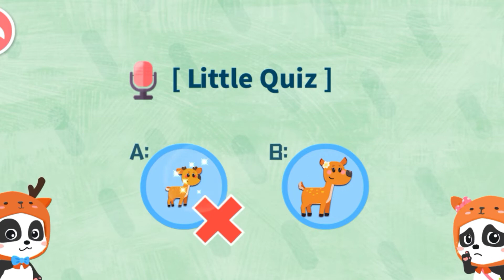Baby panda animal family||beby panda hobby#bebypandahobby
baby panda animals family

This is my kids YouTube channel

Please 🥺🥺 my wolfoo world YouTube
 channel ko support kariye
Best contant payiye is Channel se

Again contant paye best content this channel

To bay bay milte hai naye contant ke sath

How arn many YouTube
On channel best earning platform on YouTube
App manejment kijiye
Baby panda hobby
smart gaming kids
Is channel par best contant milte hai

आगया है इस पार्ट को जरूर देखें इसमें आपको को बहुत मजा आयेगा

और ऐसे ही मजेदार वीडियो देखते रहें

हमने यह नया चैनल ओपन किया है

हमारे चैनल को जरूर सपोर्ट करें

हम आपके लिए अच्छे अच्छे कॉन्टेंट लायेंगे
Chaliye to milte hai ek naye contant ke sath
Cartoon video dekhte rahai
Hmm inPlease 🥺🥺 my wolfoo world YouTube

App manejment kijiye
Baby panda hobby
Baby panda hobby

Please 🥺🥺
Baby panda hobby ko support kariye

Please 🥺Baby panda hobby channel
  ko support kariye